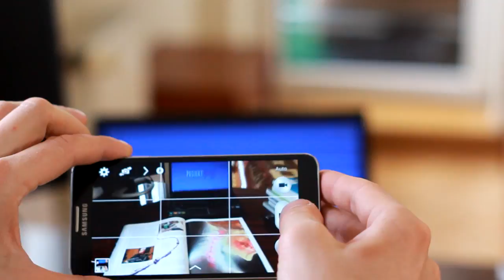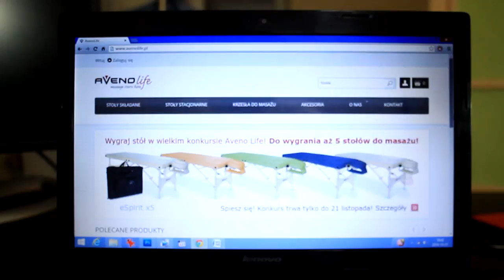Projekt Masaż - Aveno life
Aveno life to nowa marka stołów do masażu. Jej oferta skierowana jest głównie do początkujących masażystów dla których ważny jest kompromis pomiędzy jakością a ceną.